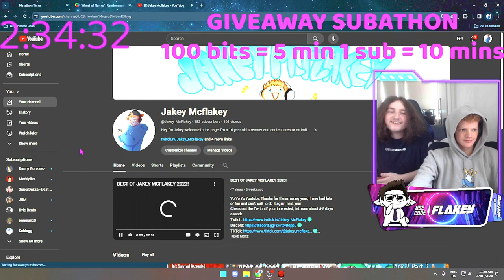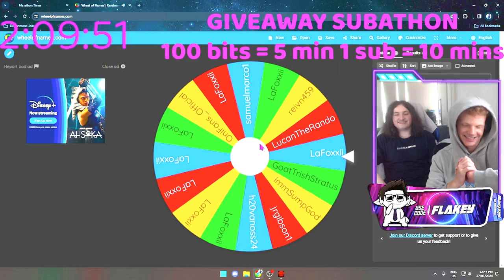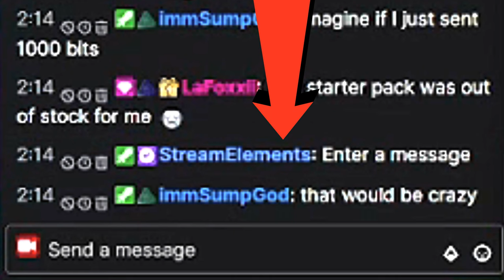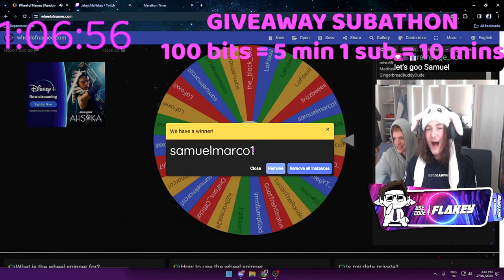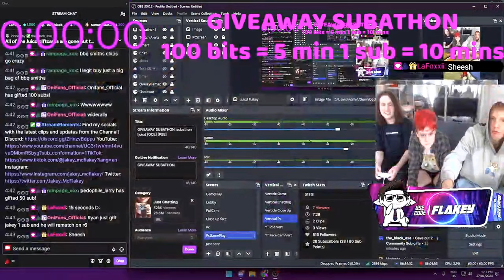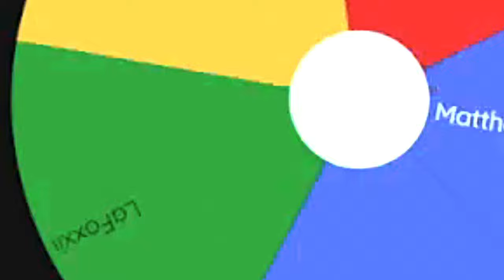COUCH GAMES WITH FRIENDS PART 2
Yo Yo Yo Youtube, Thanks for all the support on the live stream and the YT videos it means alot to me, make sure to like, comment and subscribe if you did enjoy.